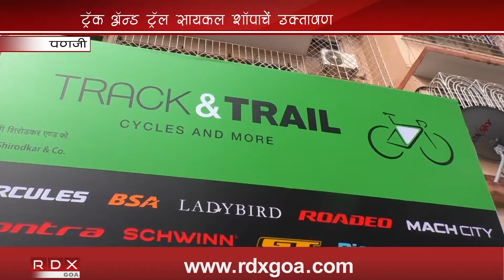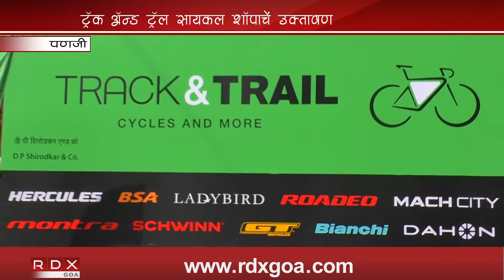TRACK AND TRAIL BY CYCLE LAUNCHED IN GOA